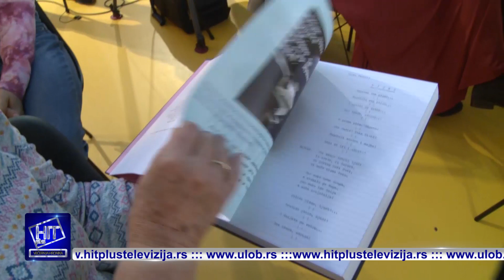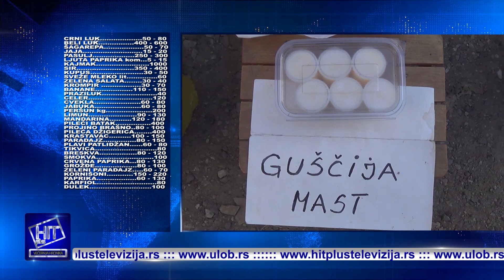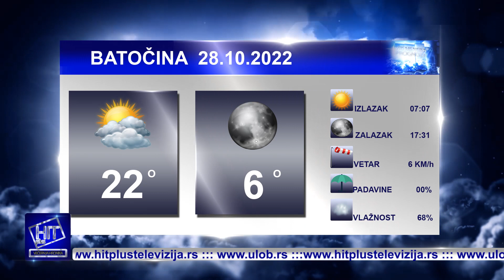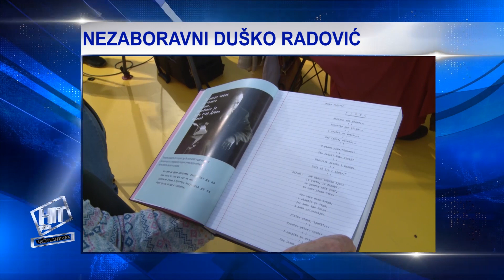Hit plus Večernja hronika 27.10.2022.